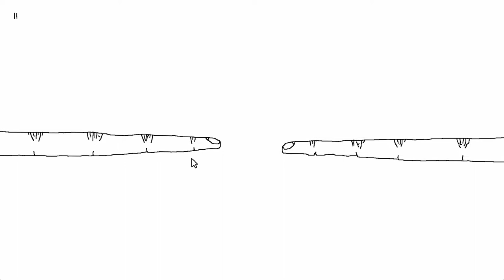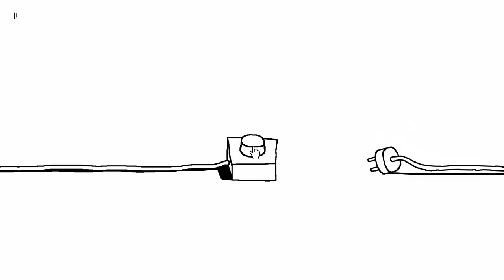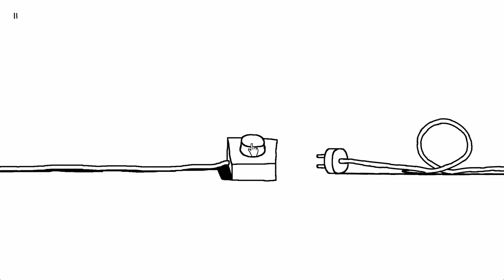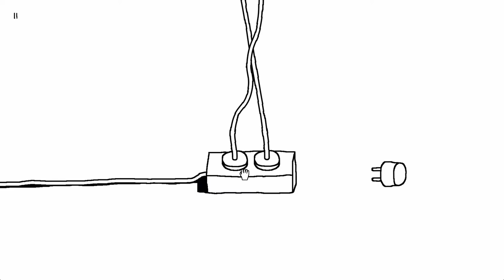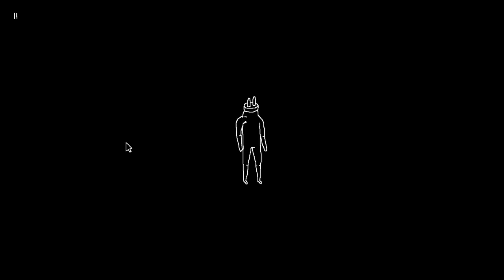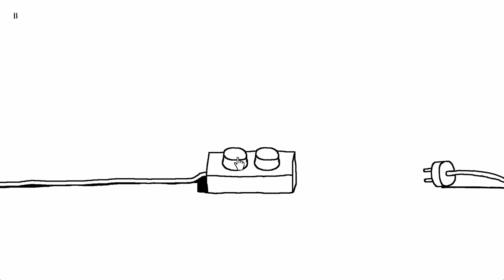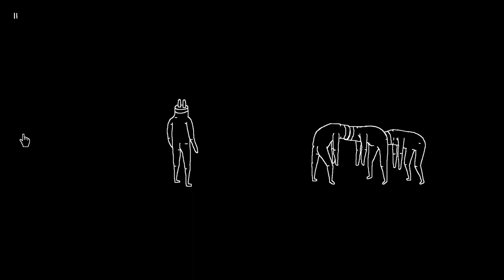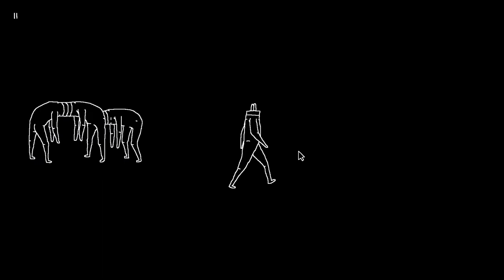STRANGE SEXUAL EXPERIENCE?! - Plug ad Play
I think I may have discovered a new type of sexual orientation

Stalk me?